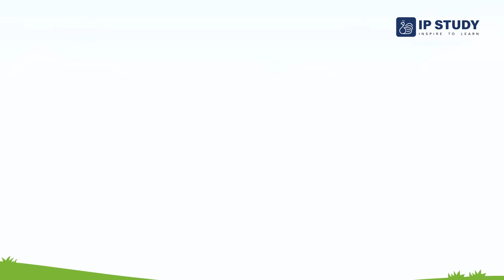My Shadow - The Most Mysterious UKG Rhyme About Shadows! 🎵👥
Watch and wonder with this fascinating UKG rhyme about my shadow and how it follows me everywhere. This video is perfect for kids who love mysteries and want to learn about light and shadows. You will enjoy the mysterious song, the dark animation and the curious voice of the singer.